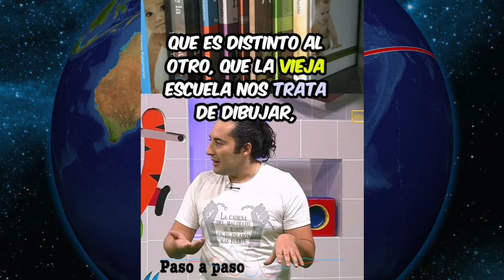El cambio de mirada hacia la infancia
Extracto entrevista en televisión Colombiana año 2018
Programa Paso a paso de Medellín.

Usted podrá encontrar contenidos sobre psicología infantil y crianza.
Material para madres, padres y cuidadores.
Material para educadores y profesionales de la salud
Reflexiones, libros, videos y atención profesional.

En la ventana con la agenda usted puede tomar una hora de atención
Hay un enlace con reflexiones, dónde encontrará tres ensayos:
Educo o Adiestro,
Cadena Perpetua, y
Todos Necesitamos Rueditas.
Además de veintidós post históricos de Psicología Infantil, que de seguro le harán pensar.

En la ventana de Videofeedback, explico la técnica de intervención en primera infancia en que me especialicé desde el 2005

En libros encontrará los 6 libros que actualmente tengo publicados y pronto los demás.

En el Canal de YouTube podrá encontrar más de trescientos videos, con trozos de mis libros y de entrevistas.

En Short podrá ver los primeros videos cortos que diseñe cuando estaba empezando con la edición.

Mi nombre es Álvaro Pallamares, el papá de Mika, el Marido de Korín
Psicólogo, escritor y profesor.

Los libros